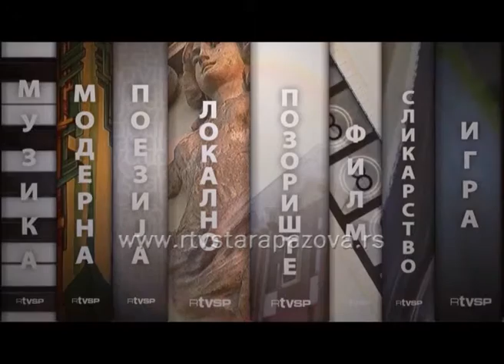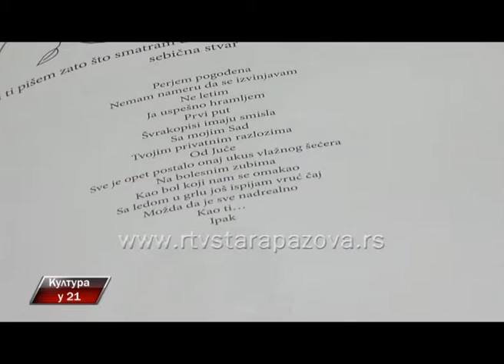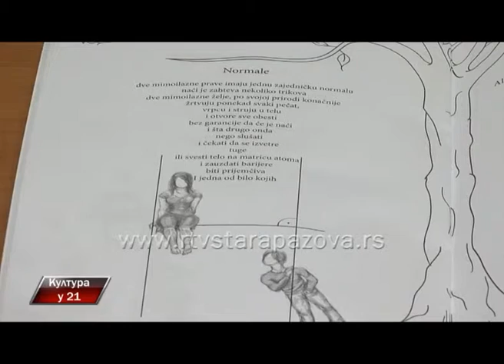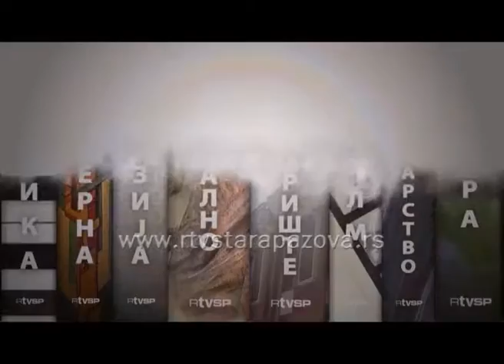Kultura u 21, 206 emis